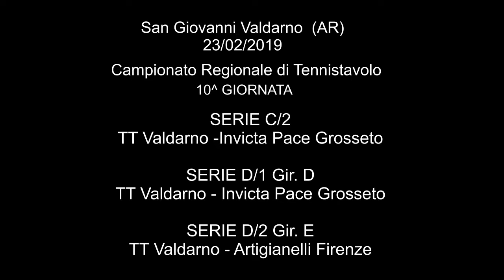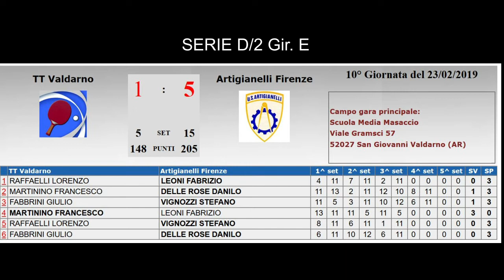23/02/19 TTValdarno Campionato Regionale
Una vittoria netta e due sconfitte per la Società valdarnese sabato 23 febbraio tra le mura amiche: la formazione di C2 perde per 5 a 2 contro l'Invicta Pace Grosseto con un punto di di Lorenzo Badini e di Tommaso Failli. Con questa sconfitta la squadra valdarnese perde il primato in classifica e si trova proprio insieme alla compagine grossetana dietro all'Arezzo. Vittoria netta invece per la formazione di D1 che, sempre contro l'Invicta Pace Groosseto, vince per 5 a 0 con due punti a testa di Emilio Brandini e William Deventi e un punto di Dorina Camusso. Con questa vittoria la squadra del TT Valdarno mantiene la vetta della classifica con 18 punti insieme all'Arca Orbetello. Infine sconfitta dei giovani della D2 per 5 a 1 contro l' Artigianelli Firenze, nonostante ciò i ragazzi valdarnesi hanno giocato alla pari contro i più esperti giocatori dell'Artigianelli dimostrando di avere ampi margini di miglioramento, una nota di merito quindi per Francesco Martinino e Giulio Fabbrini (classe 2004) e per Lorenzo Raffaelli (Classe 2003).